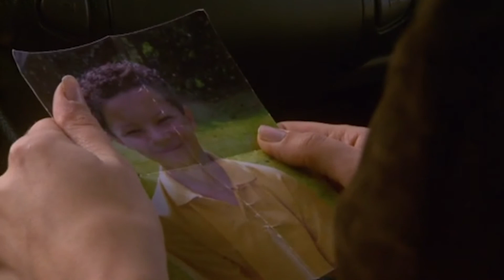Donna Meets Son's Foster Parent | Season 1 Episode 1 | Footballers Wives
Donna arranges a meeting with her long lost son's foster parent, who offers information on her son Daniel in return for a whopping £10,000!

Season: 1 Episode: 1 - Getting a Result

Welcome to the world of Footballers’ Wives, where everybody plays dirty. They’re young, they’re rich, they’re beautiful and they’ve got everything that money and fame can buy – the designer gear, the palatial homes, the flash cars, the platinum credit cards and the handsome celebrity husbands. They should be having the time of their lives but are actually struggling to keep their marriages intact while their men dazzle the crowds on the pitch and the girls in the nightclubs.

The ITV mid-noughties drama achieved cult status and stars Zöe Lucker, Gillian Taylforth, Suzie Amy, Gary Lucy and Laila Rouass. This official YouTube channel will feature highlights from all five seasons as well as every episode of Extra Time, outtakes and more.